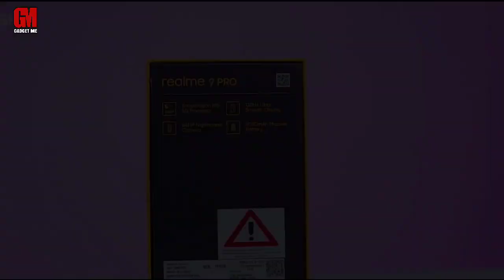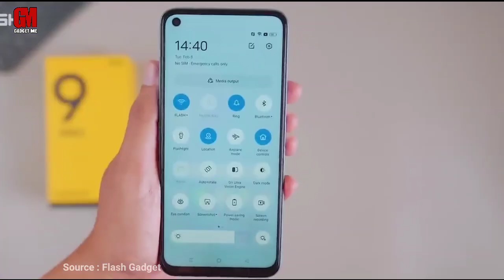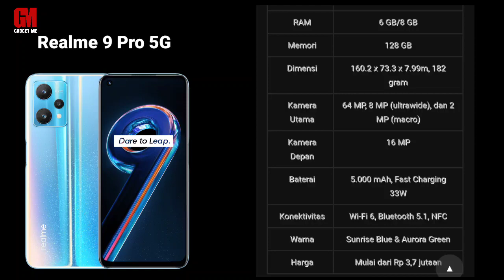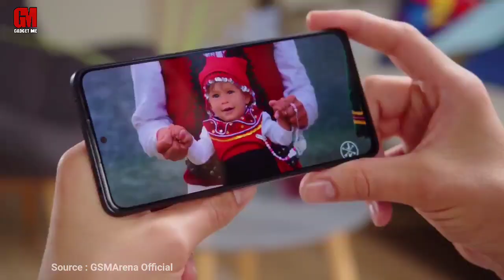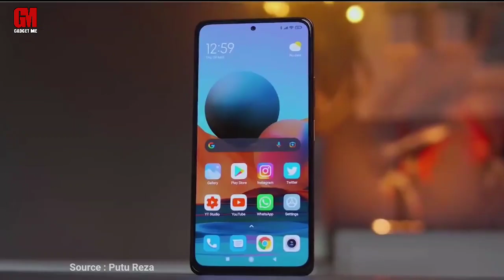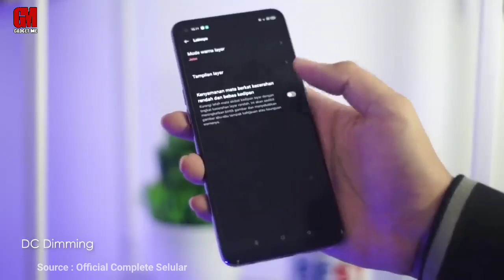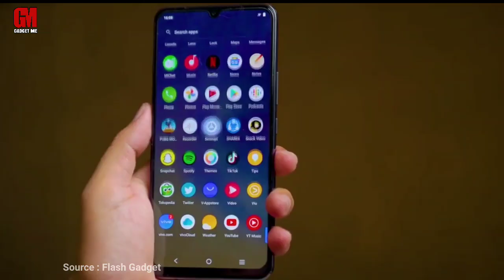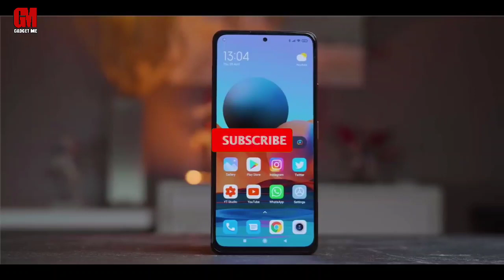5 Hp 3 Jutaan Kamera Terbaik 2022, Kameranya Jernih Banget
Sebelum membeli kamera dengan kualitas gahar, ada baiknya mempertimbangkan untuk membeli smartphone dulu. Karena, saat ini sudah banyak terdapat smartphone dengan kamera yang super jernih. Pada kesempatan kali ini tim gadgetme akan membahas tentang beberapa rekomendasi HP dengan kamera terbaik harga Rp 3 jutaan.

Terlebih di zaman yang canggih ini, sudah banyak tersedia HP dengan kamera bokeh dengan harga Rp 3 jutaan